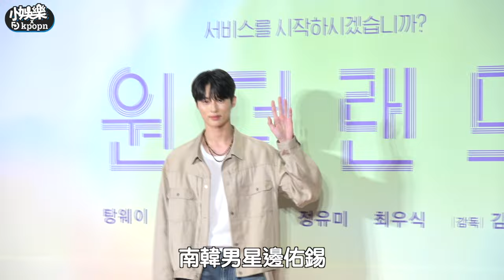邊佑錫來台灣沒跑景點竟去家樂福！ 和大西瓜合照小編樂翻：好幸福｜小娛樂